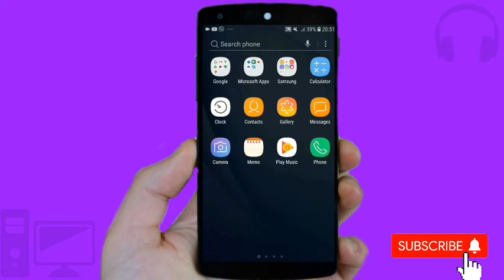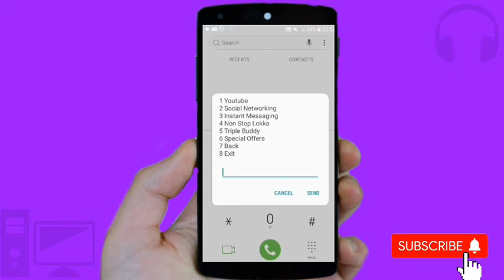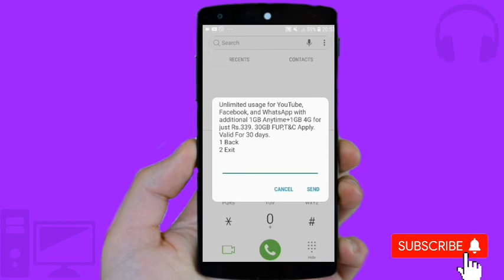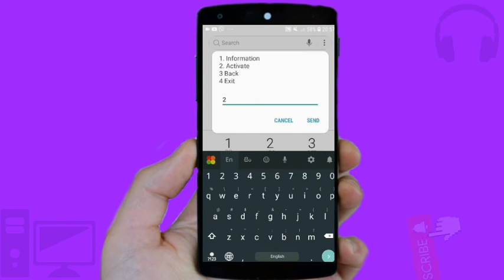හොදම ඩේටා පැකේජ් එක | How to Activate Datapackge Sinhala | Mobitel Triple Buddy | Niroshan Collage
හොදම_ඩේටා_පැකේජ් එක_How_to Activete_Datapackge_Sinhala_Mobitel_Triple Buddy

Tags Follow
mobitel data package
hutch datapackge
dialog datapackge
airtel datapackge
in sinhala